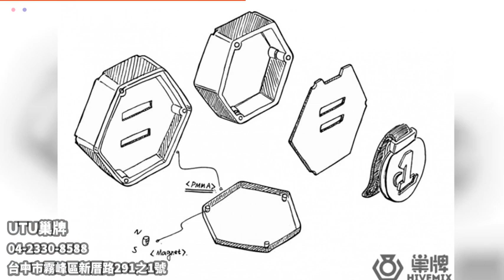UTU巢牌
老闆本身是運動愛好者，之前參加過很多種比賽以及自行車活動，覺得花那麼多時間與精力得到的獎牌沒有依好的放置位置很可惜。
以形狀來說老闆測試過後選擇六角形是因為他可以無限的排列組合。
想為自己公司做一個代表作品出來，打樣、生產包裝，全都是MIT台灣製作，安心有保障。

品牌宗旨
獎牌的最佳歸宿，
一款兼具收納、展示、美感的獎牌收納盒，
不要讓您用汗水換來的榮耀，就這樣被塵封起來。